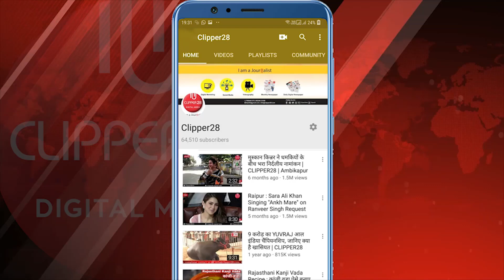Kawashi Lakhma | CM Bhupesh |विश्व आदिवासी दिवस पर मंत्री कवासी लखमा ने दिया जोरदार भाषण | CLIPPER28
विश्व आदिवासी दिवस पर मंत्री कवासी लखमा ने दिया जोरदार भाषण